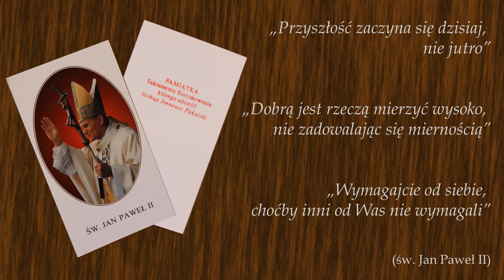Bierzmowanie 2014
Uroczystość udzielenia sakramentu bierzmowania przez bpa Ireneusza Pękalskiego.
Parafia pw. św. Alberta Chmielowskiego w Łodzi
8 maja 2014 r.